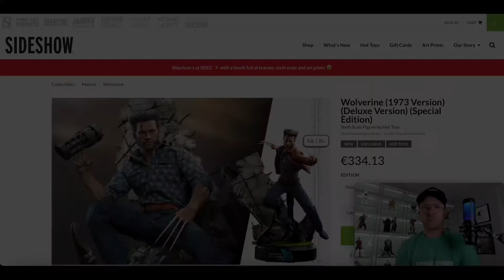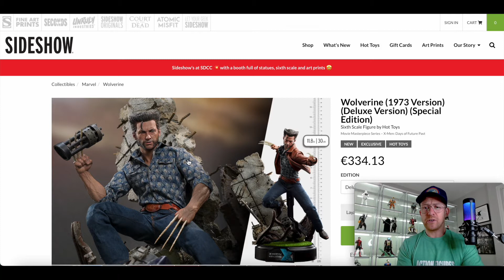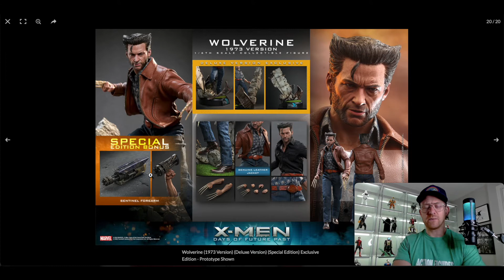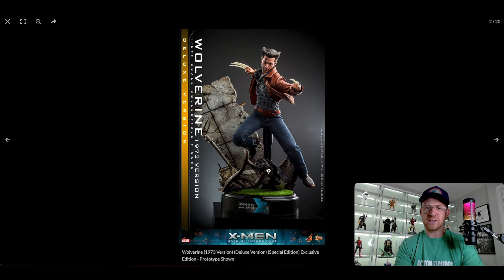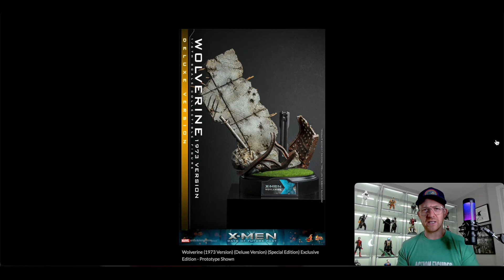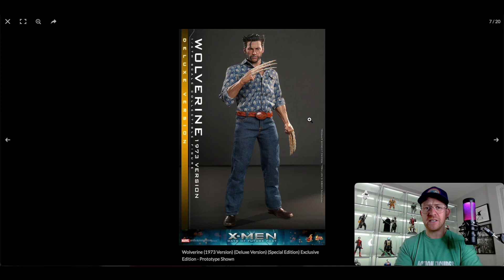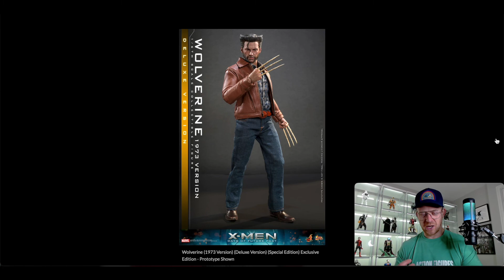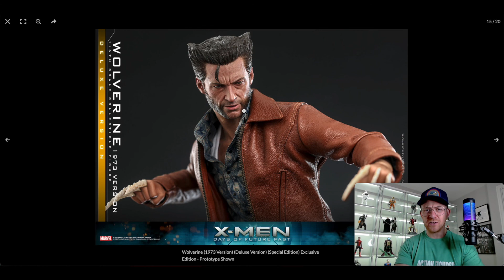HOT TOYS | WOLVERINE (1973 VERSION) | MMS660 | X-MEN | DAYS OF FUTURE PAST | SIXTH SCALE FIGURE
Pre-order preview of the Hot Toys Wolverine (1973 Version) MMS660 from X-Men: Days of Future Past sixth scale figure.